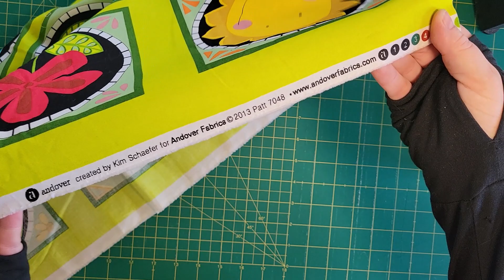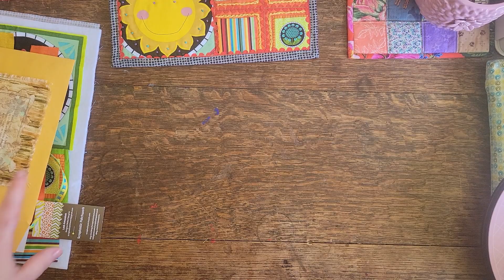Embellished Snack Mat: Fabric Panel Project #1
Let's make the first in a series of projects out of fabric panels. This one is a mini quilt or snack mat that you follow the panel design by embroidering or adding embellishments.

Of course this is also part of my year long Zero Waste Textiles Challenge so I will eventually use up any last scrap I create!

Happy Flowers Snack Mat Kit:

Scraptastic Patchwork Ebay Store (currently closed):

Leah